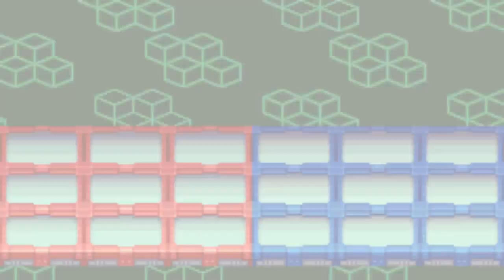Let;s Play MMBN3 Episode 2: The N1 Prelims, and Group Hangout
Today we answer a bunch of trivia questions on our quest to be the best there ever was